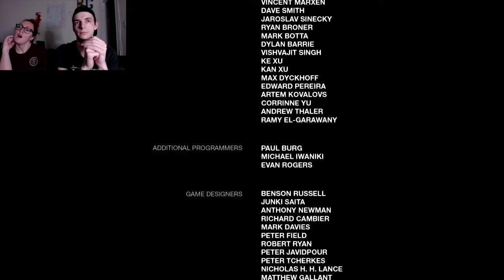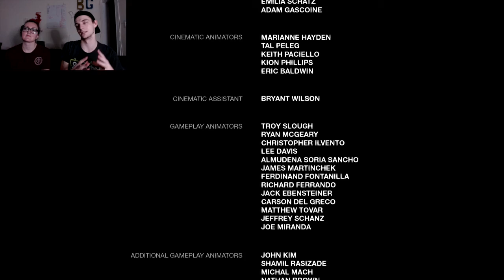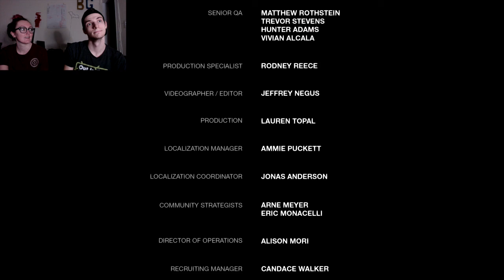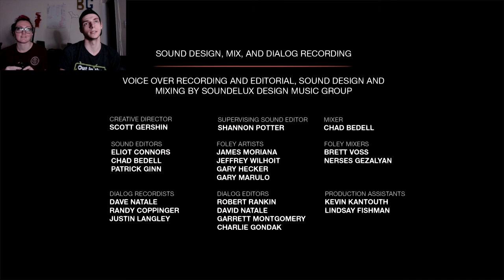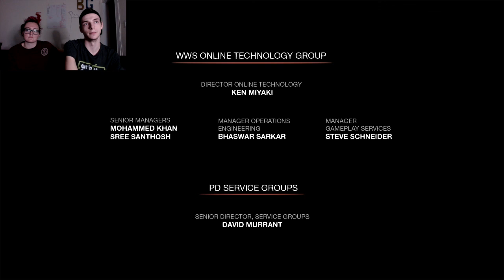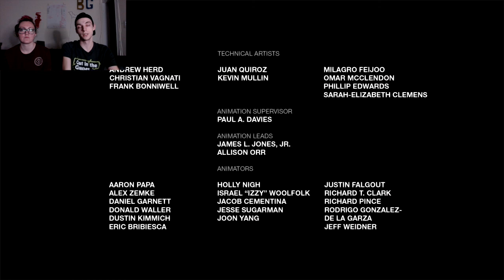The End... For Now | The Last of Us Playthrough (Finale)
THIS GAME IS THE SINGLE BEST NARRATIVE IN VIDEO GAME HISTORY. IF YOU WANT TO FIGHT ABOUT IT HIT ME UP BELOW